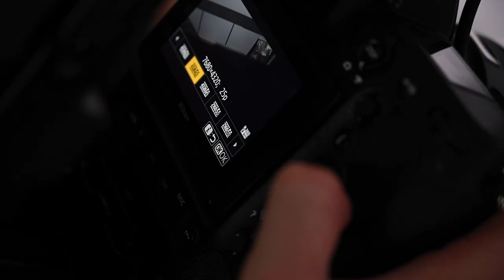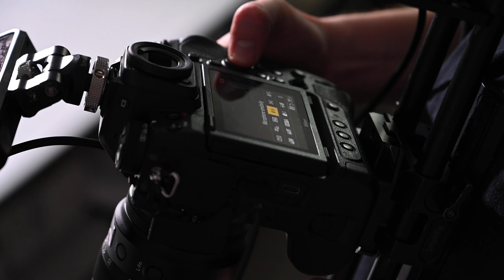Dare To Hope | Behind the scenes: Z 9 & documentary filmmaking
Go behind the scenes with self-shooting Director Sam Hockley and discover how the Nikon Z 9 helped him to make the documentary 'Dare To Hope'.

“It’s just me out in the field with Harry, so I need a camera that can keep up with that.” - Sam Hockley

Sam discusses the process of capturing fine-art wildlife photographer Harry Skeggs and his journey to witness the effects of climate change on the wildlife of Antarctica and South Georgia.